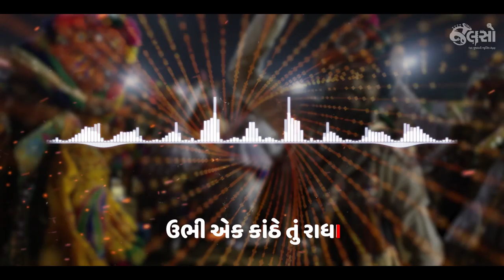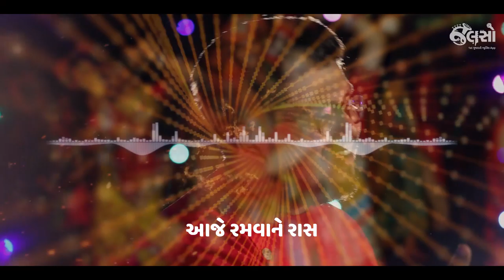Garbe Ghumishu | Parth Doshi | Aishwarya Majmudar (Lyrical Garba Video)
'Garbe Ghumishu'
Jalso's Brand New Garba Song

Garbe Ghumishu is a specially made Garba video for Navratri by Jalso.
It is a new Garba sung by Parth Doshi and Aishwarya Majmudar. This Garba is composed by Parth Doshi and written by Tejas Dave. It is one of the 12 Garbas of Jalso's production which have been made for Jalso Navraat.

So enjoy Jalso Na Garba on this Navratri.